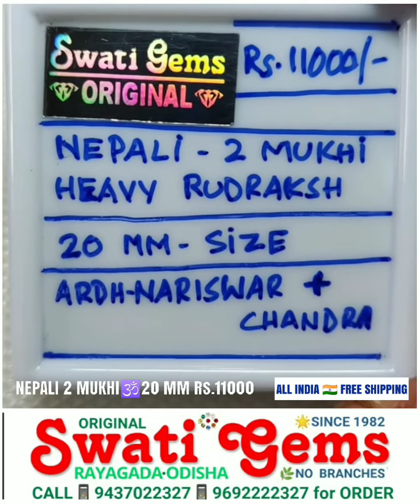Rs.11000 💥 20 MM 🕉️ 2 TWO DO DVI MUKHI NEPALI RUDRAKSHA 🕉️ नेपाली २ दो मुखी रूद्राक्ष 📱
MAIN ROAD
Opp MASJID
Near SBI MAIN BRANCH
RAYAGADA - 765001

❌ NO BRANCHES ❌

Rs.11000 💥 20 MM
🕉️ 2
🕉️ नेपाली २ दो मुखी रूद्राक्ष

TOP

🕉️🕉️ 2 DO DVI MUKHI RUDRAKSHA
🔺GIVES STABLE MIND
🔺REPRESENTS MOON
🔺BRINGS SHARP INTELLECT
🔺REDUCES CHANDRA DOSHA
🔺IRADICATES SIN of GOU-HATYA
🔺REPRESENTS ARDH-NARISWAR
🔺BRINGS All TYPES of HAPPINESS
🔺GOOD UNDERSTANDING of WIFE & HUSBAND
🔺COMMERCIAL SUCCESS
WORLDLY AFFAIRS

🕉️ MANTRA:
"OM KHAM DVI VAKTRASYA
OM SHREM HREEM KSHOUMA UVEERM OM"
11 TIMES

👉 SCREENSHOT OF YOUR REQUIRED PRODUCT & YOUR PAYMENT

❌ NO COD ❌

💥PAYMENT OPTIONS
🏛️ BANK  DETAILS:
STATE BANK OF INDIA
SWATI GEMS
RAYAGADA
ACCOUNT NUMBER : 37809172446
IFSC NUMBER: SBIN0000169
BRANCH CODE: 0169

SWATI GEMS 💎 Is HEADED by GUJARATI GEMS-EXPERT
with
🔷 38 YEARS of EXPERIENCE
🔷 MAINTAINING RELIABILITY

GOODS DELIVERED ALL INDIA 🇮🇳

WE PROVIDE PERFECT
💎 GEMSTONE
📿 RUDRAKSHA CONSULTANCY
at
PAYMENT of
💥Rs. 300/-
👉 25 to 35 PAGES REPORT
in
🔶 ENGLISH
🔶 HINDI
🔶 ODIYA
🔶 TELUGU

💥SEND YOUR
👉 NAME
👉 DATE
👉 TIME
👉 PLACE OF BIRTH
👉 BODY WEIGHT
to

THE REPORT shall be DOOR DELIVERED  to YOUR ADDRESS

in
🔶 ENGLISH
🔶 HINDI
🔶 ODIYA
🔶 TELUGU

आपको कोनसा रत्न पहनना चाहिए

👉 आपको कोनसा रुद्राक्ष पहनना चाहिए
👉 कैसे पहनना चाहिए

👉 आपका नाम
👉 जन्म तारीख
👉 जन्म समय
👉 जन्म स्थान
👉 आपका वजन

👇हमे भेजे एसएमएस या वॉट्सएप से 👇
२५ से ३५ पन्ने का रिपोर्ट आपके पत्ते पे भेजा जाएगा

६० से ९० पन्ने का रिपोर्ट आपके पत्ते पे भेजा जाएगा
👇भाषा 👇
📒 हिंदी 📒 ENGLISH 📒 ଓଡ଼ିଆ 📒 తెలుగు

💥 पेमेंट तरीके
🏛️ पेमेंट डिटेल्स
स्टेट बैंक ऑफ इंडिया
स्वाति जेम्स
रायगढ़ा
अकाउंट नंबर :३७८०९१७२४४६
आई एफ इस सी कोड : SBIN0000169
ब्रांच कोड : ०१६९
गूगल पे या फोन पे भी कर सकते हैं
नाम 👉 किरण हंसराज